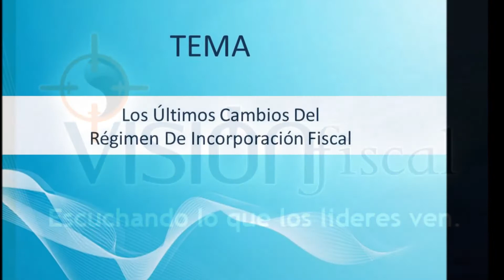Visión Fiscal 24 de marzo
Sitio Web Oficial encuentra nuestros próximos eventos, descarga tus programas favoritos, visita nuestra tienda virtual. Todo sobre temas fiscales, contables, administrativos y más.